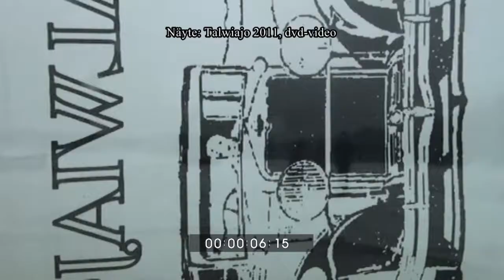Talwiajo 2011 DVD HD kooste The Arctic Winter Event since 1974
Uusi Talwiajo 2011 video 71 min, tässä kooste hienosta videosta, jo vuodesta 1974.
New DVD 2011 Arctis Winter Event in Finland DVD 71 min Every year since 1974